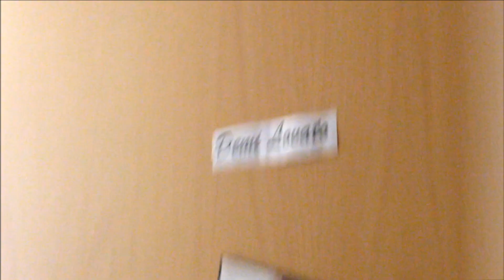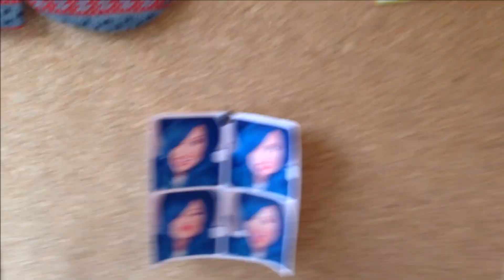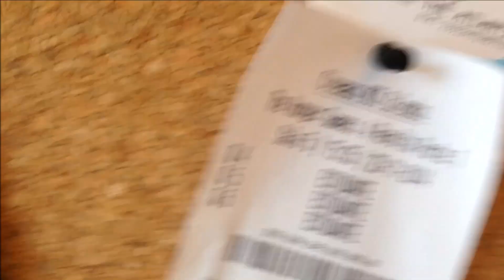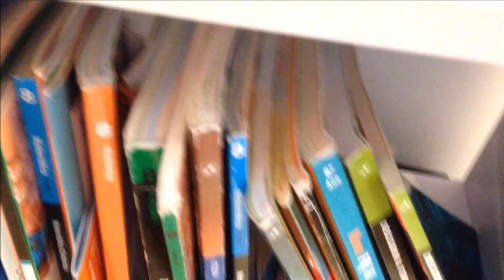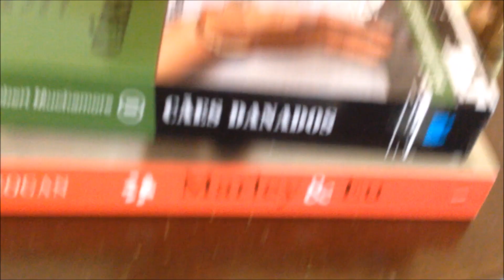Christmas Room Tour ♥ | 2014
Heyyyyy guys!
Peço 100000 desculpas por não ter publicado vídeo sexta mas não deu :(
Hoje vocês vão "invadir" o meu quarto hahahaha :p

MUITO OBRIGADA PELOS QUASES 200 SUBS LOVE YOU SO MUCH MYGOD ♥